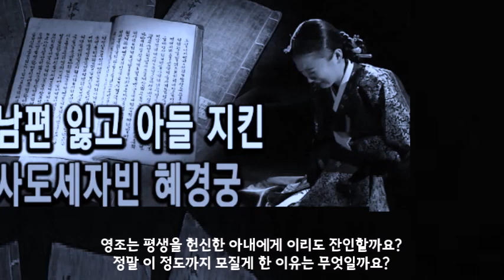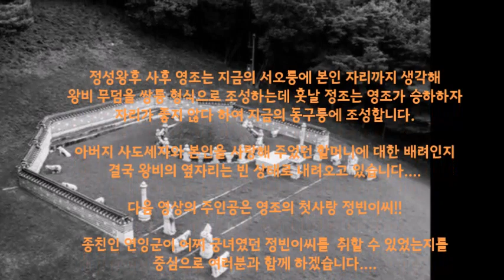첫날밤 소박맞은 비운의 왕비!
1) 조선 왕비 유일의 세제빈 출신으로 제위 기간 1위(군부인 18년, 세제빈 3년, 왕비 33년)

2) 첫날밤 소박 내고 본인은 영빈이씨와 경희궁에 살며 왕비는 창덕궁에 방치하고 병이 깊어도 엄살이라 한번 찾아오지 않고 인생의 최고 축복인 환갑도 허락 않았고 중궁전 보다 세자빈 별당에 진상품 많아 체면은 땅에 떨어지고 왕비가 숨을 거두자 그때서야 어슬렁 와서는 통곡하는 사도세자 나무라고 상여 나갈 때도 상궁들과 시시덕거려 일이 지체되었을 정도로 아내를 모질고 비참하게 학대했던 영조의 진짜 이유는?

3) 영조 외 동생이 보위에 오른 경우  태종과 명종인데 이방원은 일부 신하들 예법 아니라 반대했지만  정종은 아우를 아들처럼 생각해 보이려  했는지 세제 아닌 왕세자로 책봉했고  명종은 인종이 재위 8개월 만에 급사하자 세제 기간 없이 보위에 오름

4) 영조는 조선 왕 중 생존력이 가장 강했던 것 같습니다.  미천한 무수리 출신 후궁의 아들로 태어나  세자 아닌 곁가지 신분으로 언제 역모에 엮여 죽을지 모르는 환경에서(실제 측근과 처조카 등이 역모의 주모자였기에 거의 죽음 앞에 있었지만) 살기 위해 냉정함 잃지 않고 때론 혼신을 다하는 눈물 연기로 대비인 인원왕후와 경종의 배려로 결국 왕위에 오르는데 이 과정 속 형성된 여러 정신적 작용과 타고난 성격이 결합되어 이런 괴물 남편을 만들지 않았나도 생각해 봅니다.